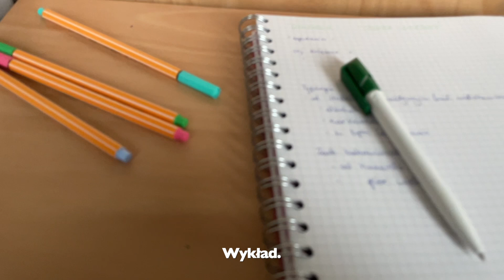pierwsze dni na uczelni 👩🏼‍🎓🎓 || VLOG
Hej, dzisiaj mam dla Was vlog z pierwszego tygodnia na Uczelni w nowym roku akademickim! Dobrego oglądania!